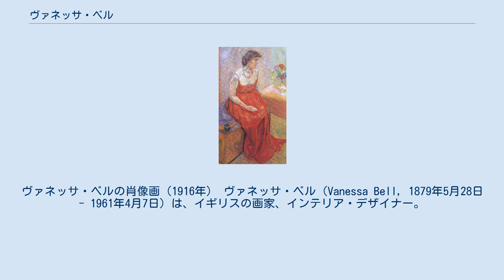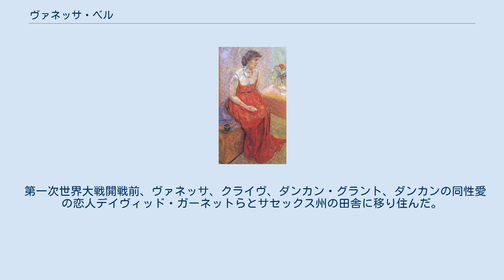ヴァネッサ・ベル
ブルームズベリー・グループ
ヴァージニア・ウルフ
ヴァネッサ・ベルの肖像画（1916年） ヴァネッサ・ベル（Vanessa Bell, 1879年5月28日 - 1961年4月7日）は、イギリスの画家、インテリア・デザイナー。
ブルームズベリー・グループの一員で、作家ヴァージニア・ウルフの姉である。
 レズリー・スティーヴン卿と妻ジュリアの長女として、ロンドンで生まれた。
両親によって家庭で教育を受け、1901年にはロイヤル・アカデミーで絵画を学ぶ。
1895年と1904年に両親が相次いで亡くなり、ヴァネッサは妹ヴァージニア、弟トビー（1880年-1906年）とエイドリアン（1883年-1948年）らとともにブルームズベリーへ移り住んだ。
そこは芸術家や作家など知識人の集まる場所となり、ブルームズベリー・グループと呼ばれるようになった。
 1907年、彼女はクライヴ・ベル(1881〜1964)と結婚し、長男ジュリアン(1908〜37)（スペイン内戦に従軍し29歳で死去）と、次男クウェンティン(1910〜96)（86歳まで生き、下記を始め多くの関連著作を刊行）を生んでいる。
 ヴァネッサとクライヴ夫妻は、オープンマリッジを選択し、ともに暮らしながらもそれぞれに恋人がいた。
ヴァネッサは、美術評論家ロジャー・フライ(1866〜1934)、画家ダンカン・グラント(1885〜1978)らと関係を持った。
グラントとの間には1918年にアンジェリカ(1918〜2012)という娘を生んでおり、クライヴ・ベルは自身の娘として育てた。
クライヴは作家で、芸術家メアリー・ハッチンソン(1889〜1977)ら恋人がいた。
 第一次世界大戦開戦前、ヴァネッサ、クライヴ、ダンカン・グラント、ダンカンの同性愛の恋人デイヴィッド・ガーネットらとサセックス州の田舎に移り住んだ。
彼女はそこで風景画や肖像画を制作した。